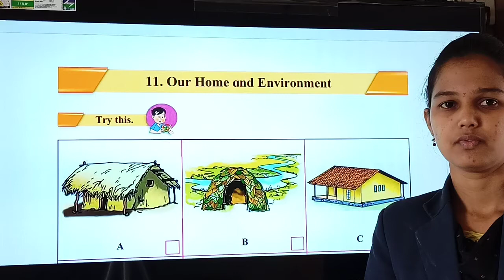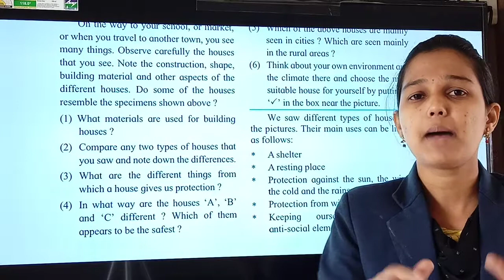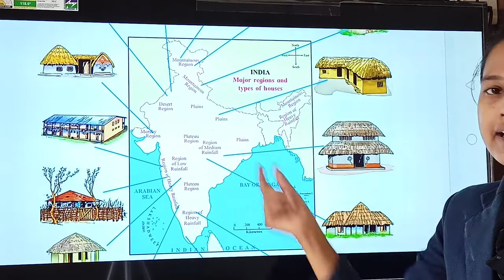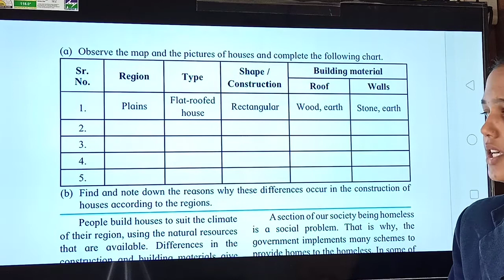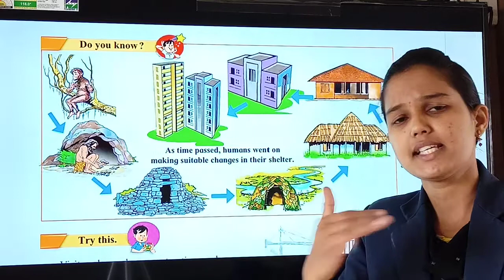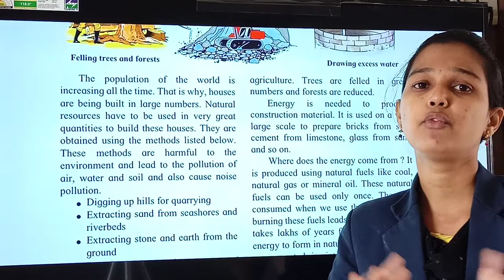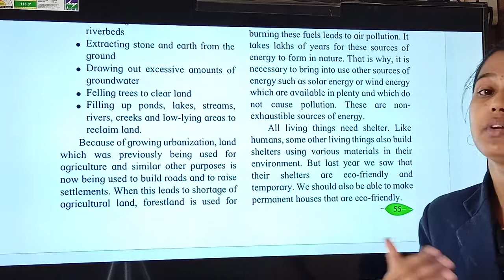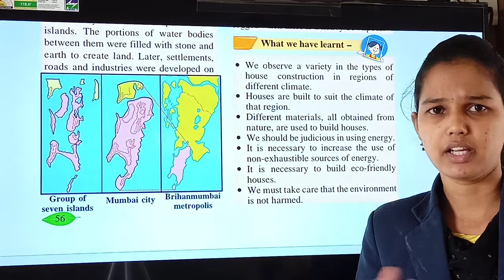Our Home And Environment | GEOGRAPHY | Class-5th | Sanskar Academy